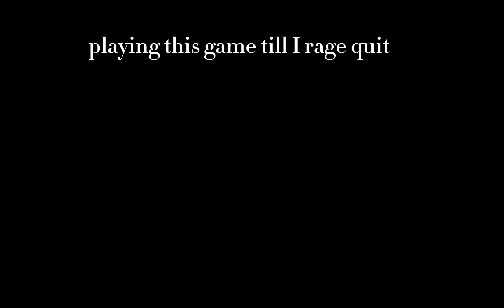playing this game till i rage quit 😃||@SpaceyAnuwi my voice hurted after screaming so much